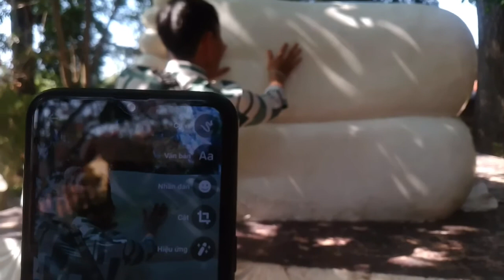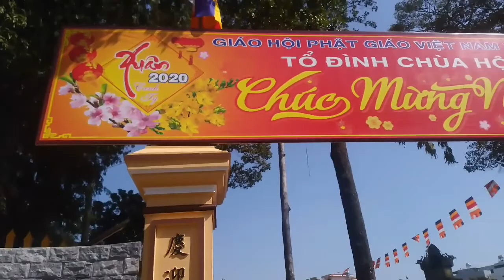Đi Chùa Đầu Năm Giải Nghiệp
Đạo diễn và quay phim :Trương Văn Đủ
© Bản Quyền Thuộc Về Đủ Thiếu Vlogger
© Copyright by Du Thieu Vlogger  ☞ “Do not Reup”